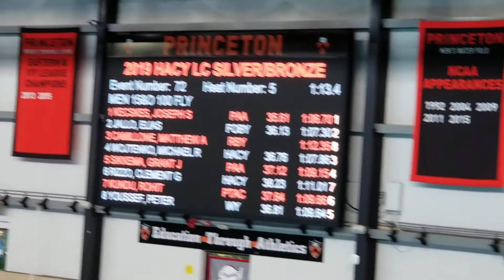Grant 100 Fly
Princeton NJ July 13 2019